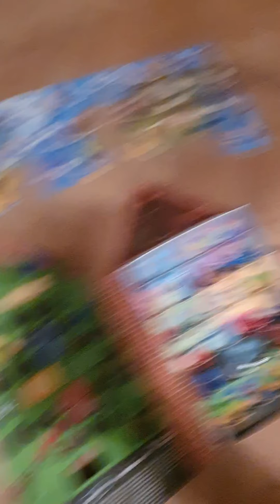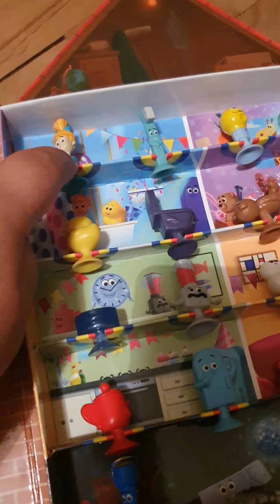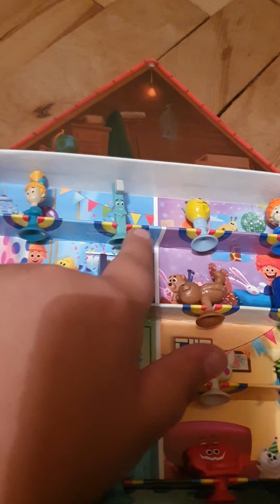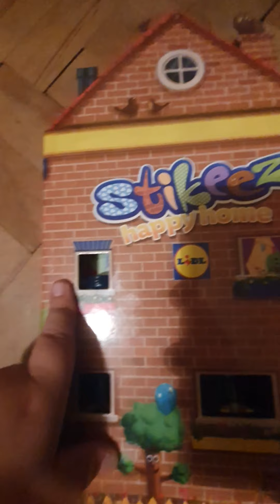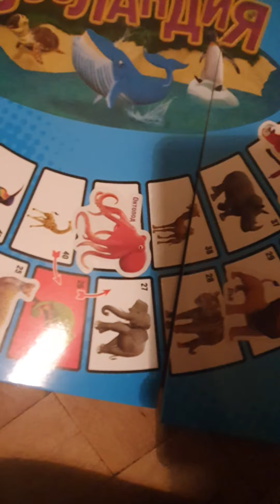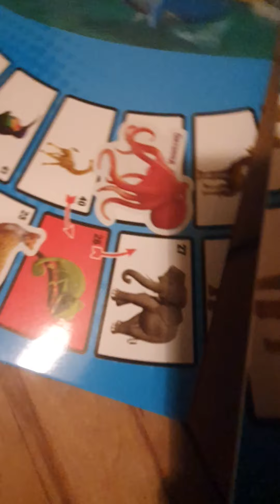стикита Lidl зооландия Kaufland 2020